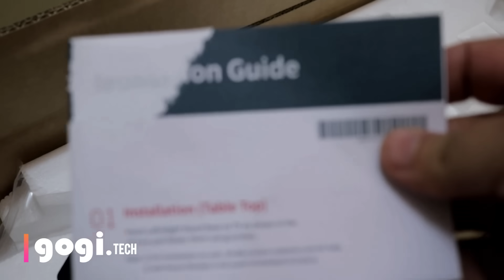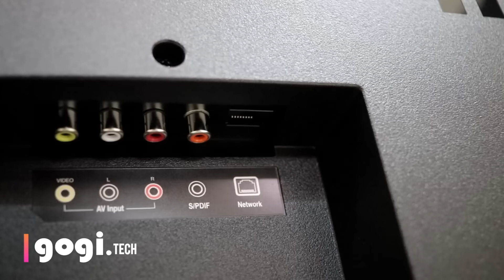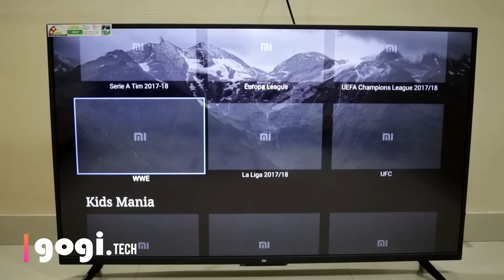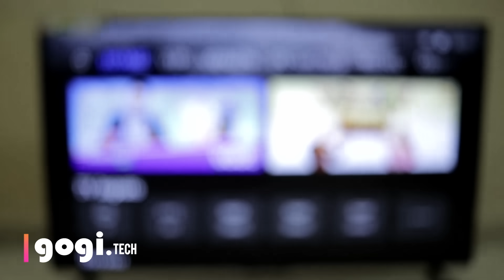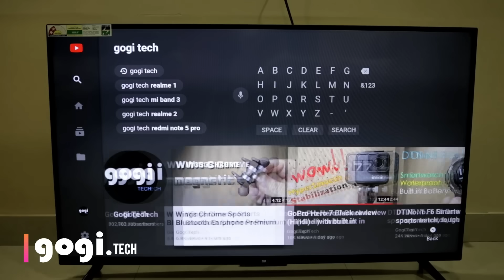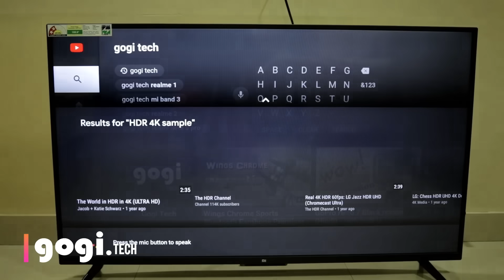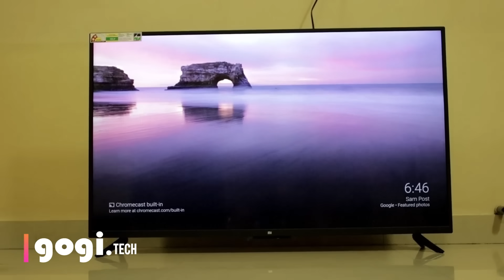Xiaomi Mi LED TV 4A Pro review, 49 inch Android TV with Patch Wall, priced Rs. 29,999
Here is the Xiaomi Mi TV 4A Pro unboxing and review. In this video I have shown the content you will get inside the box. Also talked about the voice control remote and Mi LED TV 4A Pro TV features.

The Mi LED TV (Pro) variant is available in 3 size options
1. Mi LED TV 4C 32 inch with HD resolution for Rs. 14,999
2. Mi LED TV 4 Pro 55 inch for Rs. 49,999 (10th October on Flipkart at 12 noon)
3. Mi LED TV 4A Pro 49 inch for Rs. 29,999 (9th October at 9PM on Amazon.in)

MI TV 4A PRO Specifications

49 inch screen with 1080p FHD + HDR
10W x 2 = 20W stereo speakers
3 HDMI, 2 USB, audio and S/PDIF
64 Bit Quad Core processor with Mali 450 GPU
2GB RAM, 8GB storage
Android TV running Oreo
Bluetooth 4.2 / Wi-Fi 2.4GHz
Mi Remoter (Bluetooth) with Voice Control
Oer 3500+ set top boxes supported
Google Play, YouTube PLay Music and more